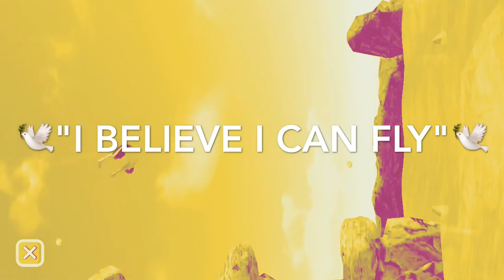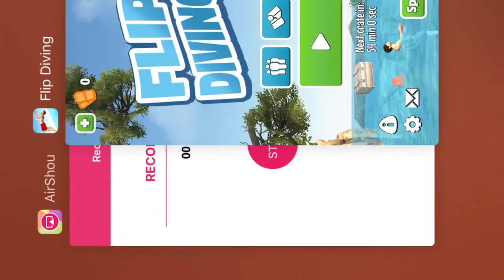BEST DIVING SIMULATOR GAME???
Hey everyone what is new I'm ZyroX and today I want to apologize for not making new content, mainly because my screen recorder hasn't been working, but after reinstalling it, it is now working perfectly and I can upload you all new videos again😁👍!!!

Besides that, I am playing a diving simulator game called Flip Diving by Miniclip.com, the creators of agar.io and some other games, in which you should all check there games out, and also I had so much fun playing this game for you all and suggest you check it out (no sponsor😂)!!!

                     ZyroX Out👋👋!!!